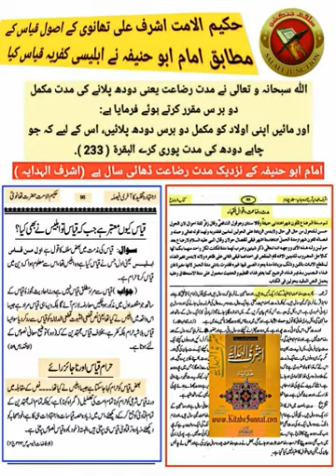Imam Abu Hanifa r.u (Taqleed) vs Allah (itteba) || [Nasir Hussain Barelvi vs AFFU KHAN)